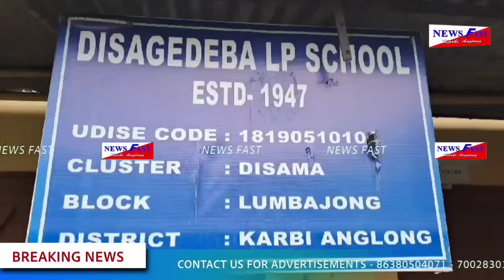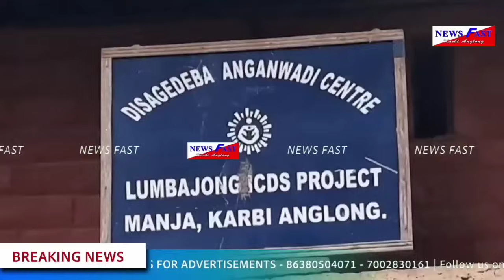Adap abirta NewsfastKA #21/08/2024